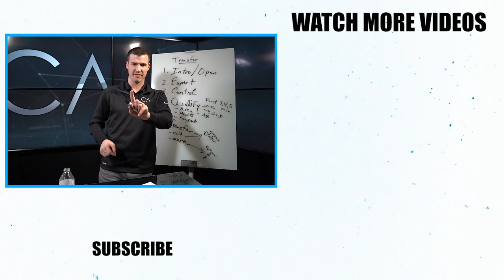How The Pandemic Is Affecting The Insurance Industry! (Ramiz Hakim)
Ramiz Hakim breaks down the state of the insurance industry during the COVID-19 pandemic. He also shares his thoughts on the 4 phases we all have been going through, as well as WHY you should be doubling down and not giving up during this unprecedented time.

This was a part of the 8% Nation Virtual Conference. Join Ramiz, Cody Askins, Jordan Belfort, Tim Storey, & more at the 8% Nation Conference in Las Vegas on July 24-25, 2020!